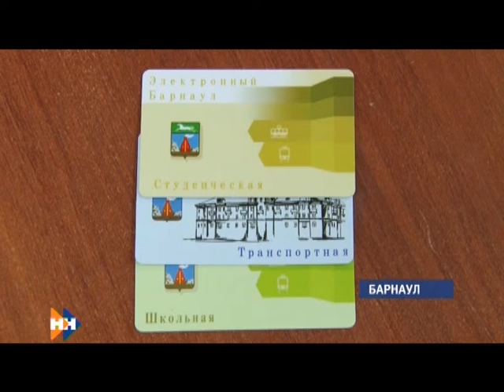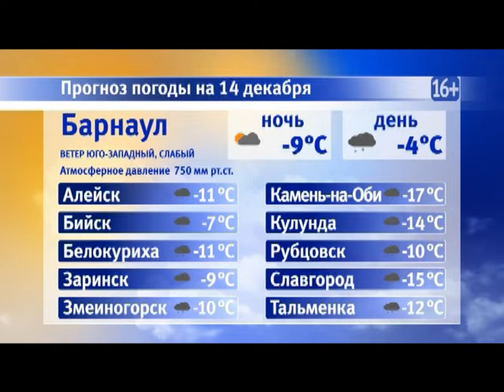Информационная программа «Наши новости». 14.12.2018. Дневной выпуск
- Коммунальная авария на Южном устранена. Тепло в дома и детский сад вернули сегодня утром
- Девочку, пострадавшую в луже с кипятком, перевели из реанимации в обычную палату. В больнице она проведет еще несколько недель
- Было -красочно! В крае официально открыли год театра